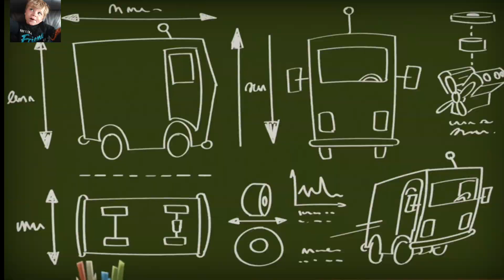Ninja Express - Cuckoo Car